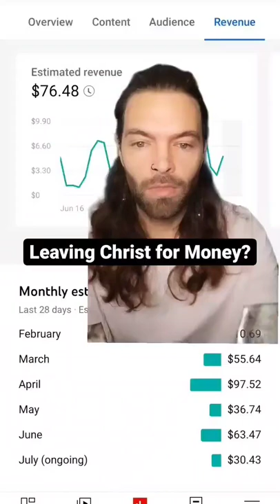How to Make Money Leaving Christ (ask someone else)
Here I explain how financially lucrative it's been leaving the cult of christianity.